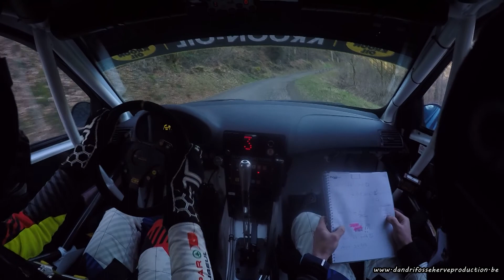Onboard South Belgian Rally 2022 Loïc Pirot Cornimont 1